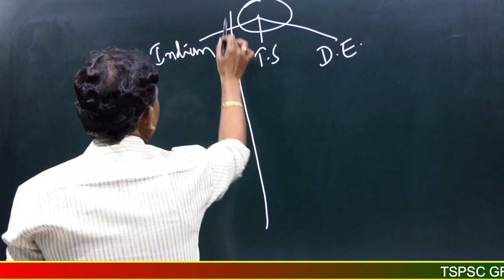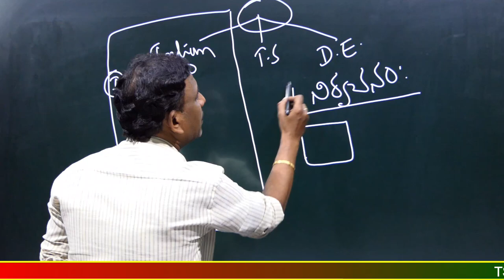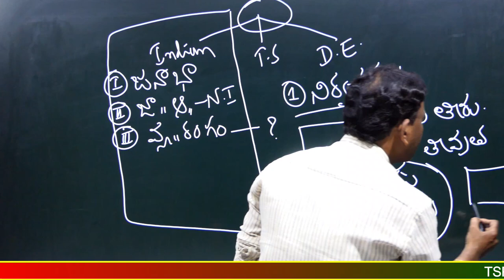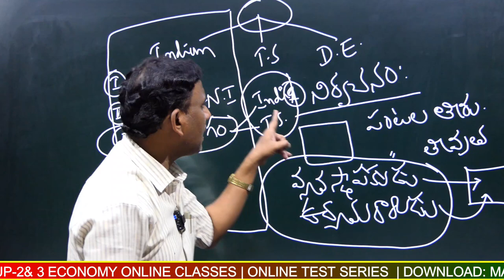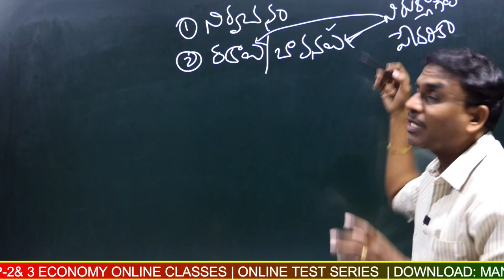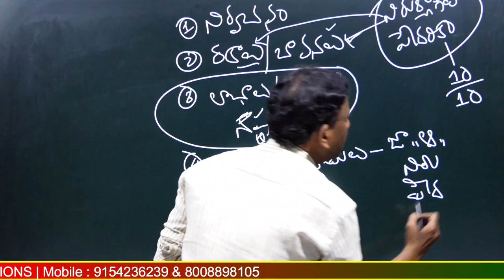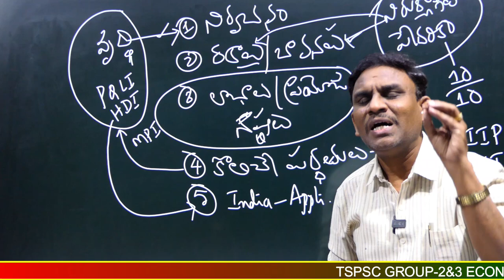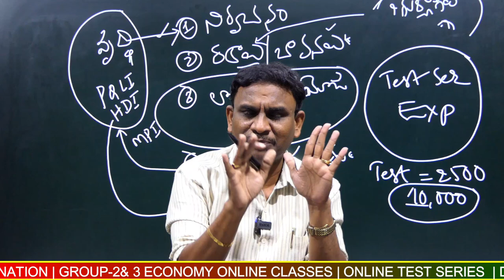Economy Hard అనుకునే వారు మాత్రమే ఈ వీడియో చూడండి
TSPSC గ్రూప్ II  మరియు  గ్రూప్  III పేపర్ 3 కొత్త సిలబస్ ఆధారంగా రూపొందించబడిన పుస్తకం (3 in 1)
1. ఇండియన్ ఎకానమీ
2. తెలంగాణ ఎకానమీ
3. అభివృద్ధి మార్పులు